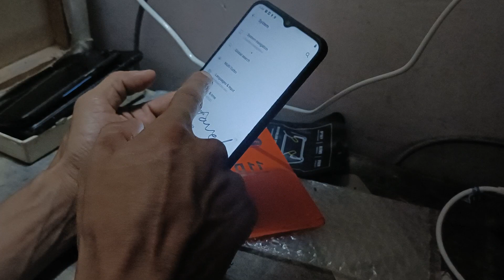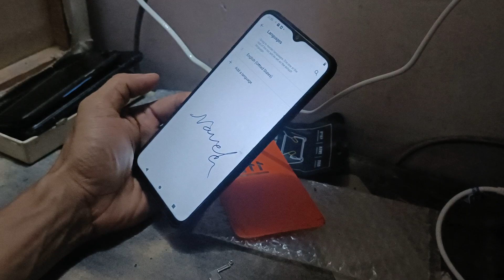how to fix language change Vivo x50 ithelper